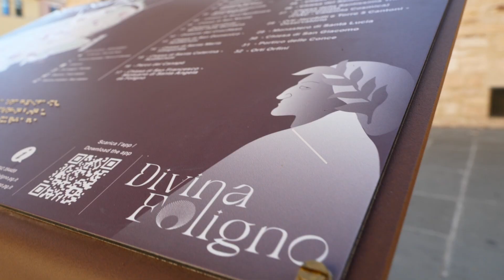DIVINA FOLIGNO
Grazie a un’applicazione, alla nuova segnaletica urbana e a itinerari tematici urbani ed extraurbani, Foligno celebra la sua storia di città dantesca e offre nuovi spunti di esperienza immersiva nella storia della città